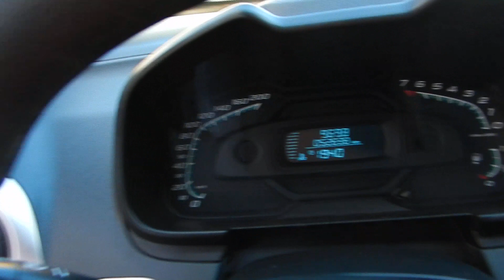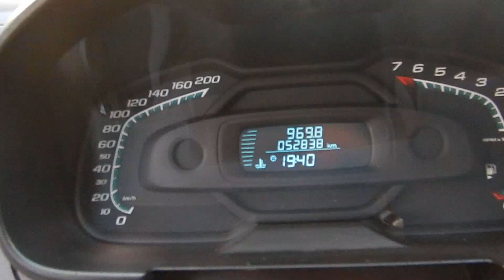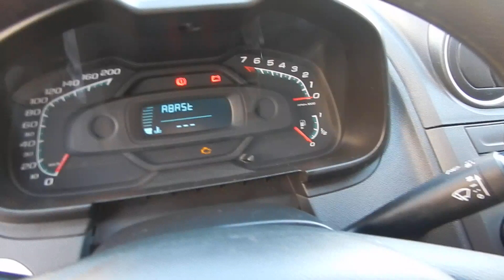Chevrolet Montana LS 1.4 8v (EconoFlex) - 2015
NOVÍSSIMA, COM MANUAL E CHAVE RESERVA. OPORTUNIDADE PARA QUEM BUSCA UMA PICAPE COMPLETA E DE QUALIDADE PARA O USO DIÁRIO, LAZER OU TRABALHO. A MONTANA CONTA COM MOTOR 1.4 FLEX QUE ALIA ECONOMIA E DESEMPENHO, ALÉM DE CAÇAMBA PARA 1152 LITROS